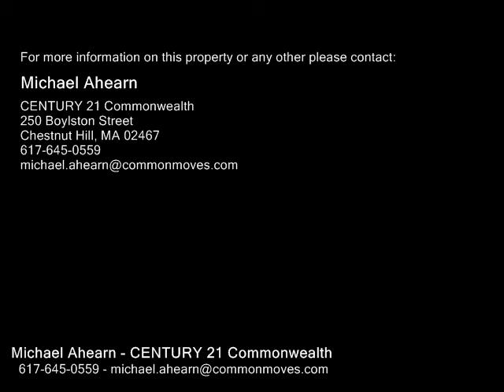19 Metropolitan Ave, Boston MA 02131 - Single Family Home - Real Estate - For Sale -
19 Metropolitan Ave, Boston MA 02131  Single Family Home  Real Estate  For Sale   Lovingly-maintained Colonial home with large lot on a dead end street in desirable Roslindale.  This home boasts 4 bedrooms and 2 bathrooms, plus a first floor office.  Huge eat-in kitchen with a brandnew dishwasher, Anderson windows and sliding door.  Hardwood floors throughout the living room and bedrooms.  The master bedroom is on the first floor with three goodsized bedrooms upstairs.  There is a full bathroom on each floor. Sweeping views from second floor . Large fencedin yard with new patio.  Long driveway with ample offstreet parking.  New shed and additional outdoor stonerooms offer tons of storage! New highefficiency Alpine hot water boiler(2014), newer roof(2011), and updated electrical system(2016). Close to Commuter Rail and bus stop and trendy restaurants and shops in Roslindale Village.
Open House Sat 3/4 11-1 and Sun 3/5 12-2

Michael Ahearn
CENTURY 21 Commonwealth